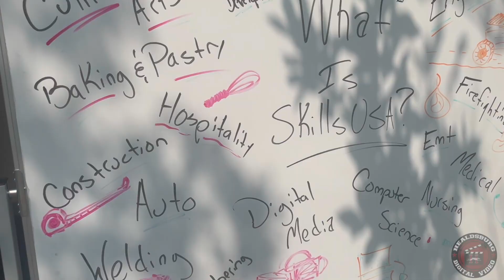Healdsburg High School Skills USA